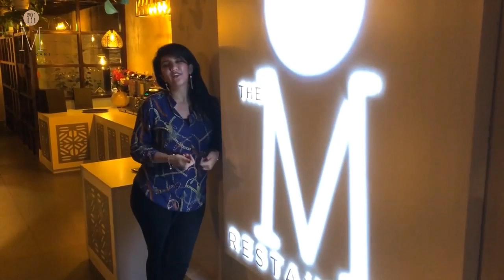Coffee House The M Restaurant Adliya Bahrain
Trying a new place for breakfast, lunch & dinner at The M Restaurant Coffee House, Adliya Bahrain!